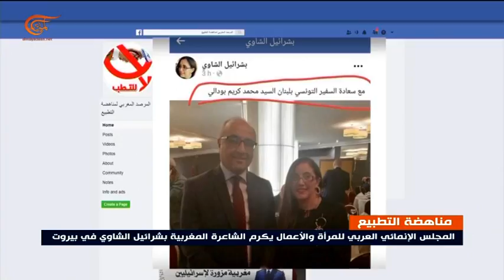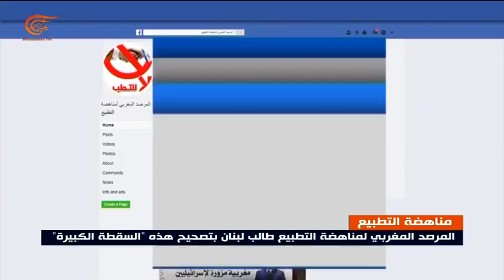المرصد المغربي لمناهضة التطبيع يستنكر تكريم بشرائيل الشاوي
إعداد: محمد جرادي
استنكر المرصد المغربي لمناهضة التطبيع تكريم المجلس الإنمائي العربي للمرأة والأعمال في لبنان الناشطة المغربية بشرائيل الشاوي، وطالب لبنان بفتح تحقيق مع الجهة المنظمة للوقوف على خلفية تمرير تكريم الشاوي في بلد يشهد له تاريخه بمقاومة إسرائيل عسكرياً وثقافياً ودبلوماسياً واقتصادياً.